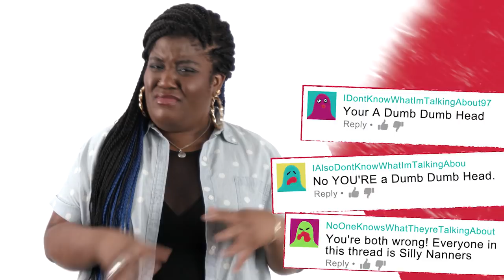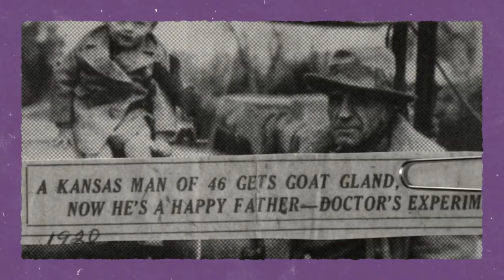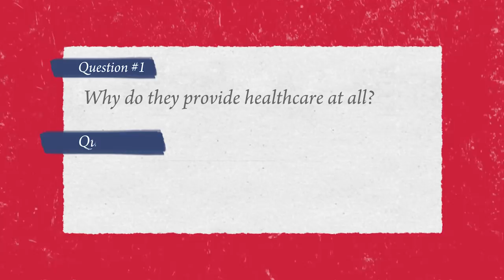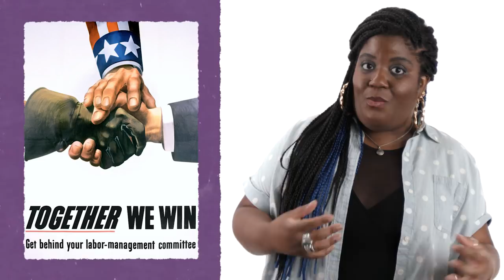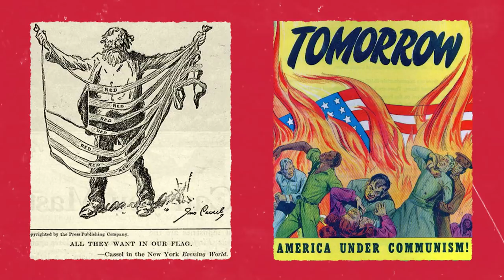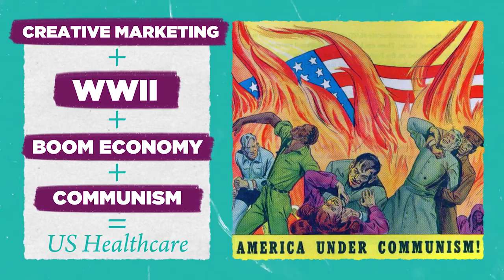How did Makeup, WWII & Communism Create U.S. Healthcare?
Where did our employer based healthcare system actually come from?

If there's one debate you can't avoid today it's what do about the US health insurance. While many countries around the world have some form of nationalized, government run healthcare most people in  the US have their healthcare provided by their employer. Why is that the case? Well the answer has to do with a strange history of the marketing of makeup, the wage and price controls instituted by FDR during World War II, and the threat of Communism during Truman’s Presidency and the 1950's. Watch the episode to learn more.

Written and Hosted By: Danielle Bainbridge
Graphics By: Noelle Smith
Directed By: Andrew Kornhaber

Subversion of Authority by Clowns: Paul Hallinan Miller TEDx Talk

Works Cited:

History of Employer Based Healthcare in the US and NHS in UK

Melissa Thomasson University of Miami (expert, lots of articles published on the topic)
Listed below are the ones I’m drawing on specifically
Thomasson, M. A. (2008). "From Home to Hospital: The Evolution of Childbirth in the United States, 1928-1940" (with Jaret Treber). Explorations in Economic History, 45 (1), 76-99.
Thomasson, M. A. (2002). "From Sickness to Health: The Twentieth Century Development of U.S. Health Insurance." Explorations in Economic History, 39 (3), 233-53.

Standardization of US healthcare

Citations on midwives vs hospital births in the turn of the 20th century (E.g. the move from birthing at home with a midwife to moving into a hospital)

Normalization of the expansion of healthcare
Articles on incubators that were used at Coney Island freak show before becoming standard in hospitals

Truman Healthcare conclusion
Truman and Healthcare 1945: